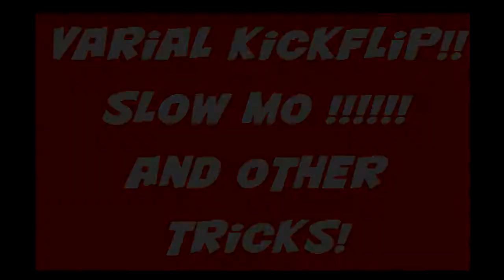SLOW MO skateboarding !!!